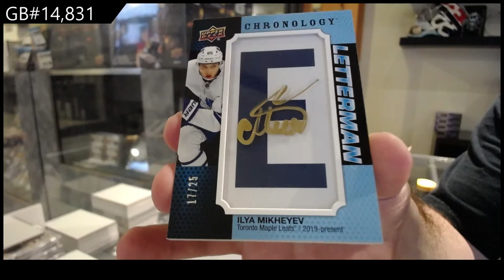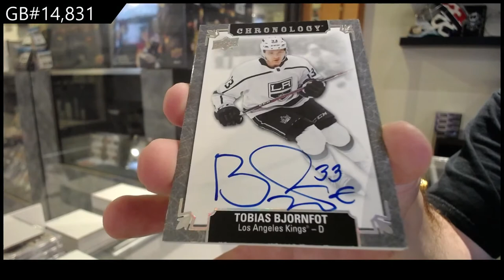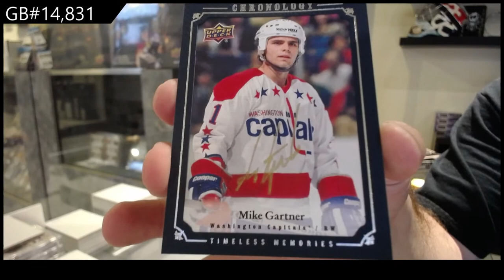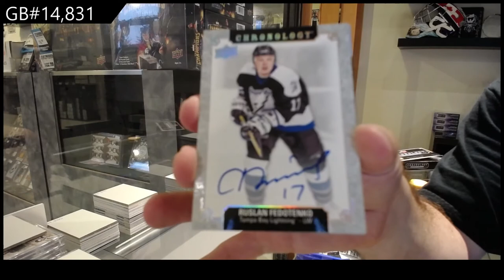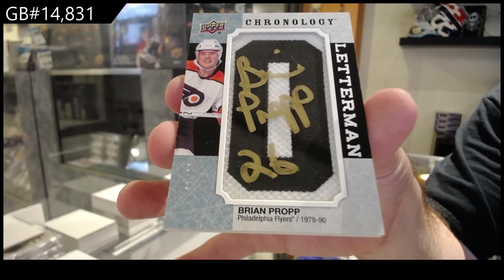19-20 Upper Deck Chronology Hockey 4 Box Break - C&C GB #14,831